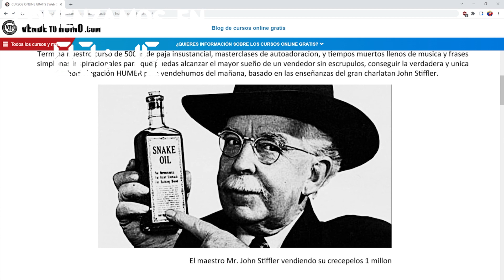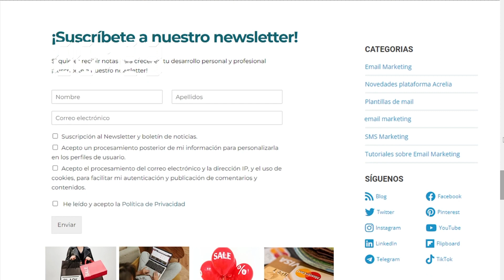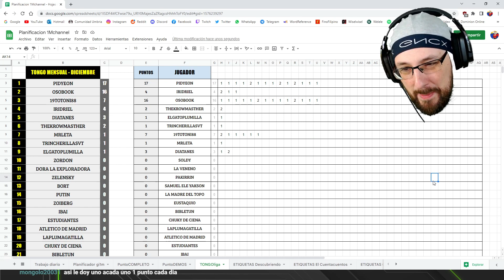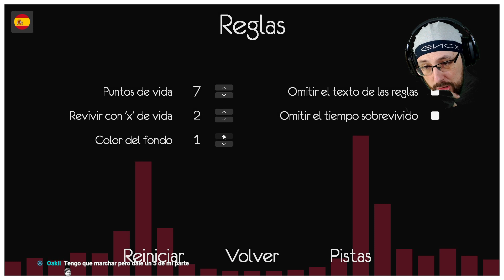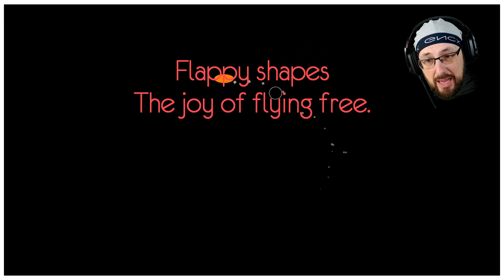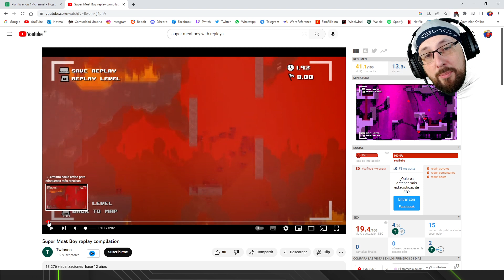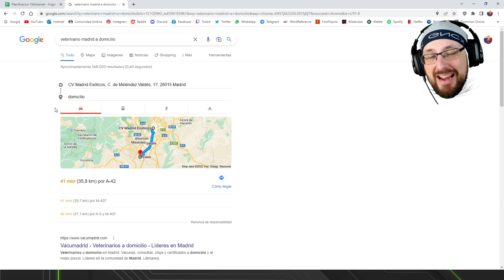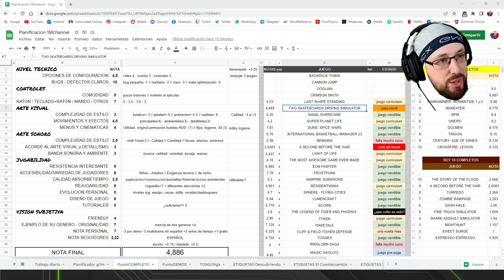Descubriendo... LAST SHAPE STANDING